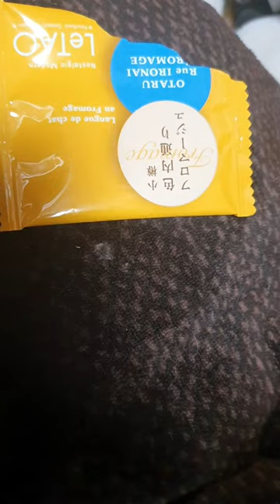일본 과잔데 은근 먹을만 함..